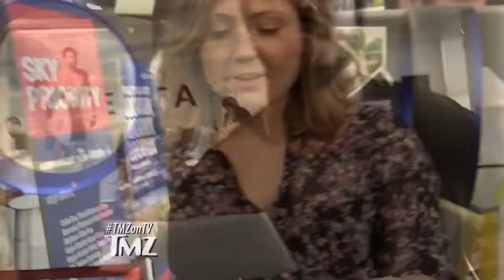Michael B. Jordan: He Can Do Nothing Wrong | TMZ TV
Michael B. Jordan just turned the big 3-0 and he says he's just embracing it. Either way there’s no doubt Michael B. Jordan is just getting better with age.

Michael B. Jordan: He Can Do Nothing Wrong